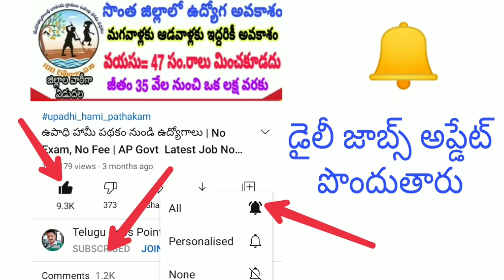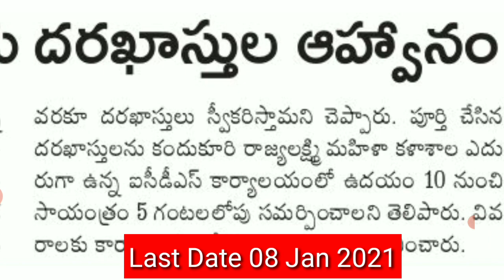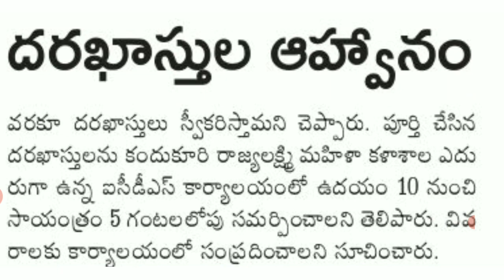Govt Job | పరీక్ష లేకుండానే ఉద్యోగం మీ సొంతం | Anganwadi Recruitment 2020 | Anganwadi Jobs 2020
29 డిసెంబర్  2020 ఈరోజు   East Godavari డిస్టిక్ న్యూస్ పేపర్ లో రావడం